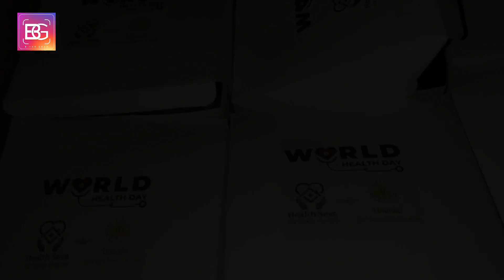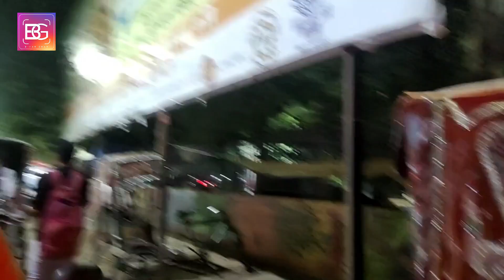World Health Day 2022 | Health Seva | UMMIID Team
Every year World Health Day is celebrated on 7th April , the theme for this year is Our Planet Our Health , a very small initiative was taken by Health Seva to tackle some issues on hunger . Team UMMIID the Alumni body of St.Xavier`s Digha supported the initiative and distributed 100 food packets to rikshaw pullers and the homeless needy people on the street of Patna.